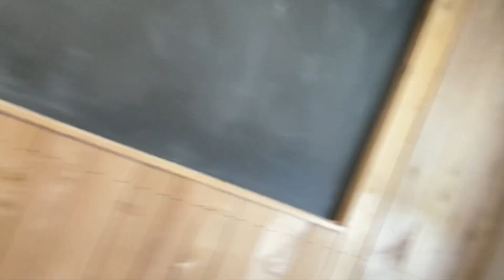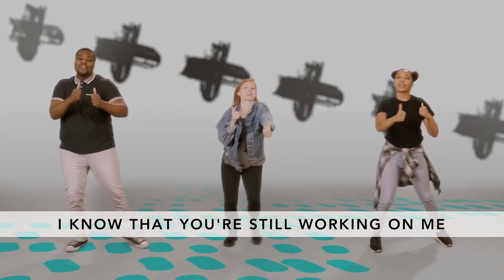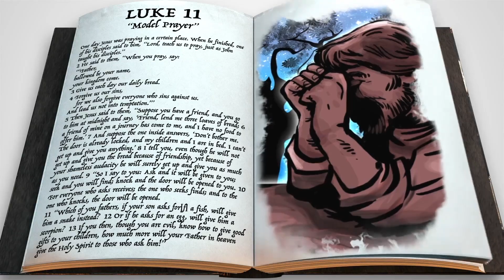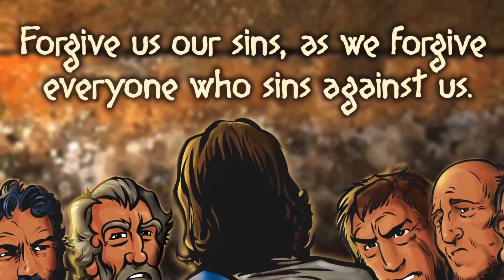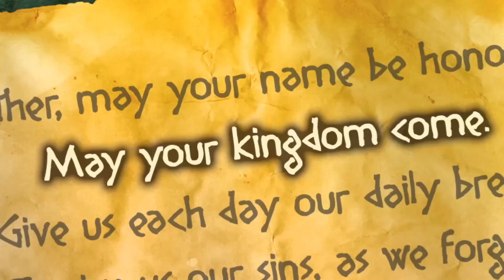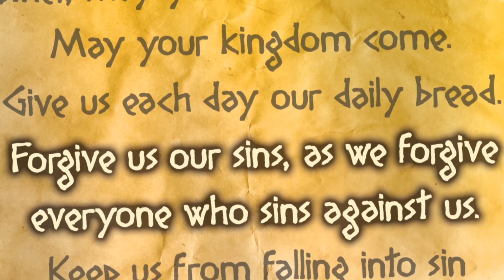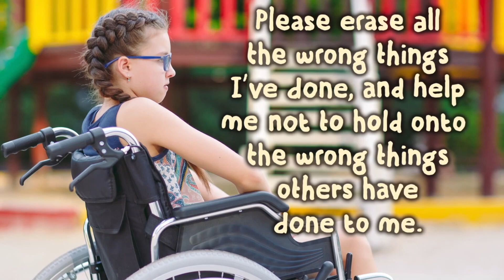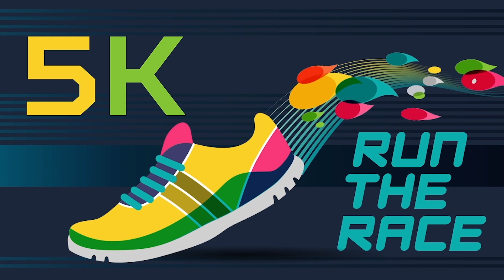Deer Run Kids Elementary Sunday School - May 16 2021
Today we are talking about the Lord's Prayer!

Bottom Line: Practice praying to God!